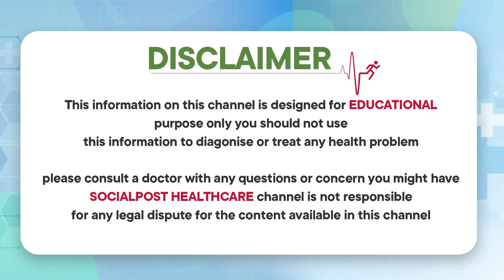Tinnitus Problem || Tinnitus - Buzzing Noise in Ear || Dr Chava Anjaneyulu || Socialpost Healthcare